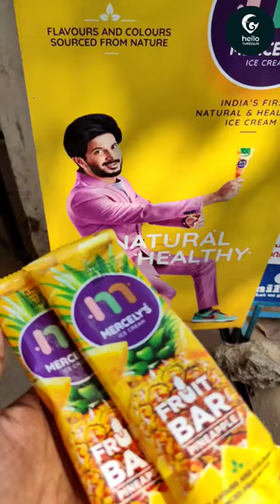Mercely's Pineapple🍍 Fruit Bar | Mercelys Icecreams 🍦 | DQ - Dulquer Salmaan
📌 Aradhya Supermarket, Near ICAI Thrissur, Sarangi Comlex, Chiyyaram Rd, Koorkenchery.